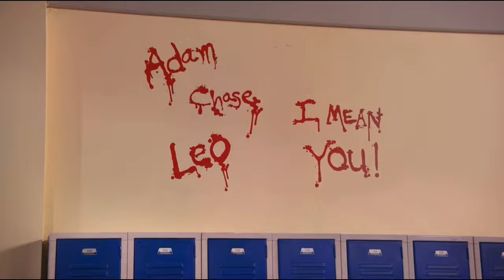Chase Davenport freaking out for several minutes - Compilation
chase is always on the verge of a panic attack and i love him for it

sorry i haven’t posted in awhile i accidentally got addicted to south park whoopsies